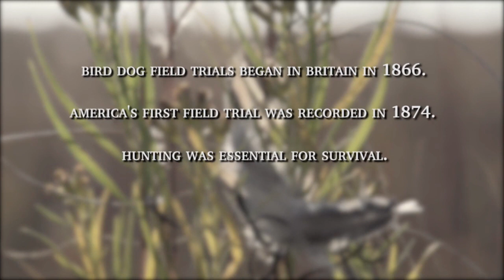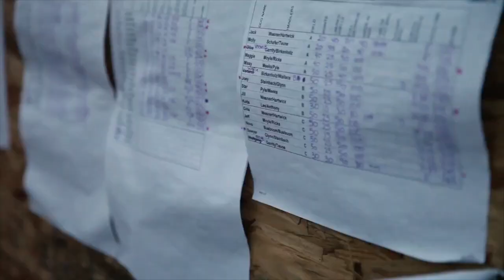Bird Dog Wars | Pursuit Channel Teaser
Here is a five minute teaser of our new show called "Bird Dog Wars" which airs on Pursuit Channel June 2016. We have locked in a prime time slot for this show.

Executive Producer: BusyBoy Productions